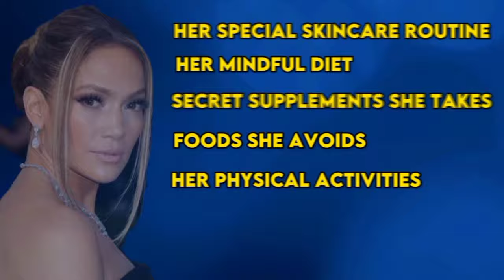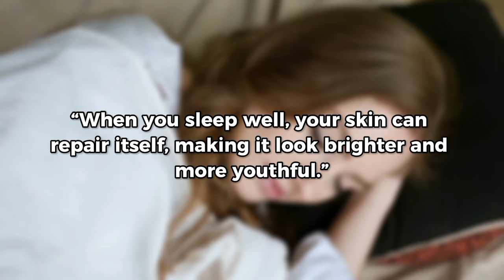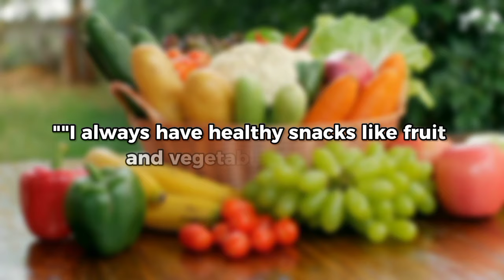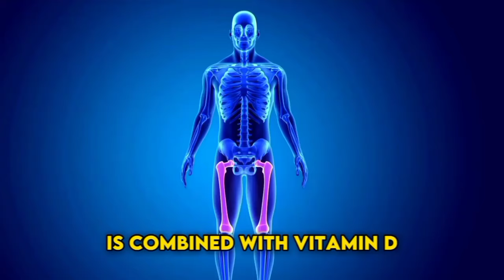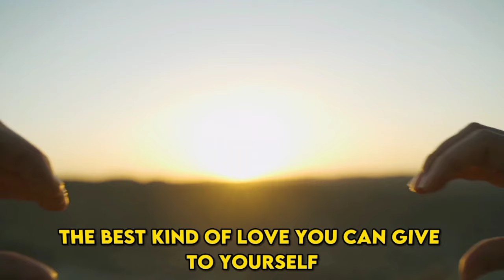Jennifer Lopez (54) Still Looks Youthful | Here are my Longevity Secrets!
Timelapse :

Intro : 00:00
Her Special Skincare Routine : 01:32
Her Mindfull Diet : 03:07
Secret Suppliment She Takes : 06:44
Foods She Avoids : 07:59
Her Physical Activities : 09:11
Outro : 10:45